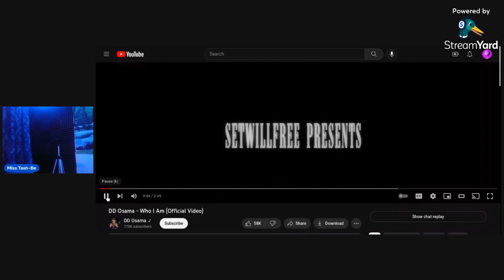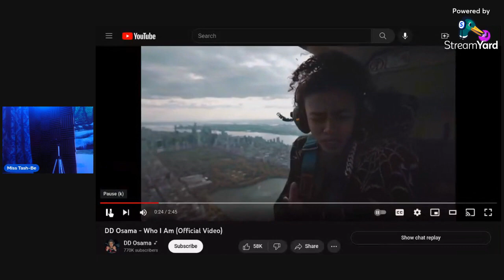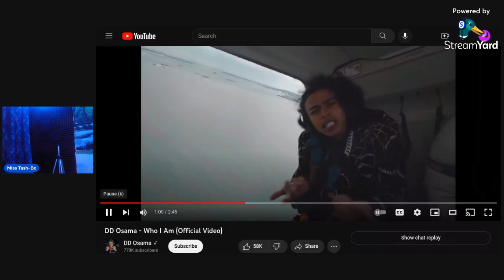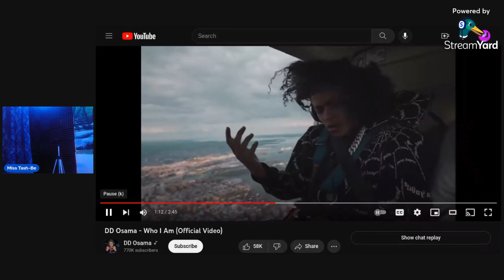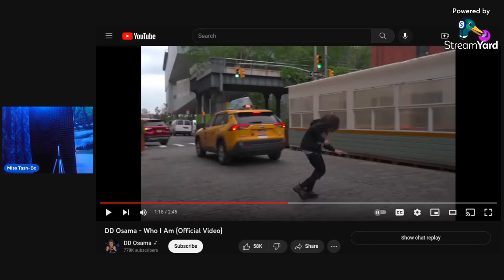ddosama - Who I Am REACTION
Blends Created By: Miss Tash-Be

Celebrating 100 Years of Classic Music.
Exclusive Blends Free Tips on DJLessons ,Tutorials and HowTo From some of the Top Musicians around the world. Sign Up Bonus for the 1st